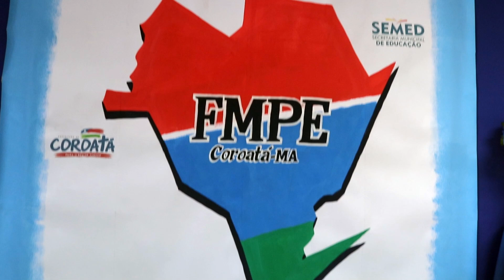Secretaria Municipal de Educação realiza Seminário Formativo de Educação